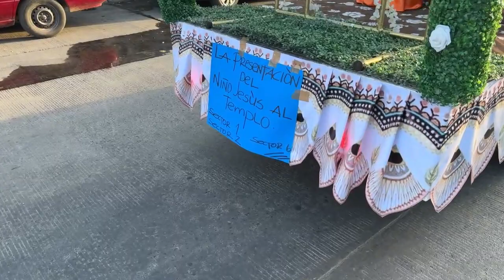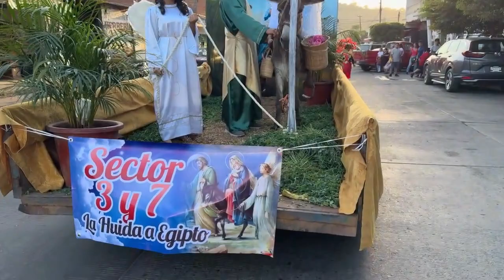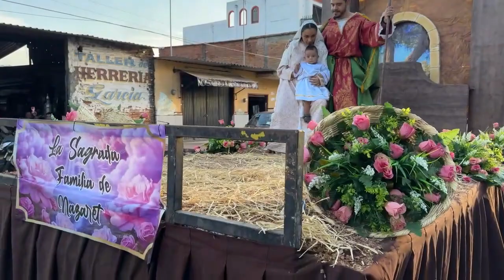Desfile a Sr. San José Patrono de Casimiro Castillo Marzo 19 2024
Desfile en honor a Sr. San José Patrono de Casimiro Castillo Marzo 19 2024
Video por la Parroquia de Casimiro Castillo Jal.